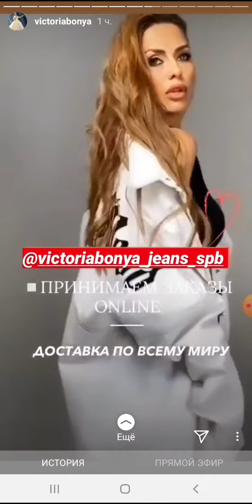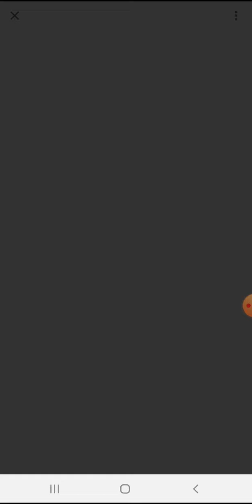Виктория Боня мировой заговор 2 23 04 20